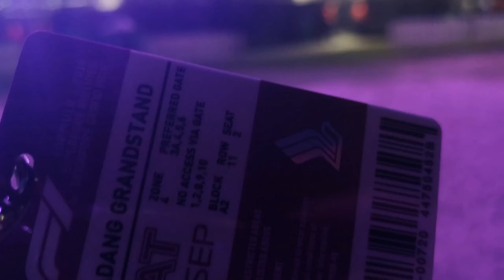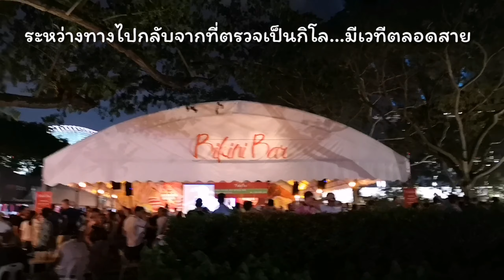ดู formula 1 singapore (F1)​ | ฟอร์มูล่า 1 สิงคโปร์ | อิงบุญ​เที่ยวต่างแดน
ทริปสิงคโปร์​ 14 -​16 กันยายน 2561